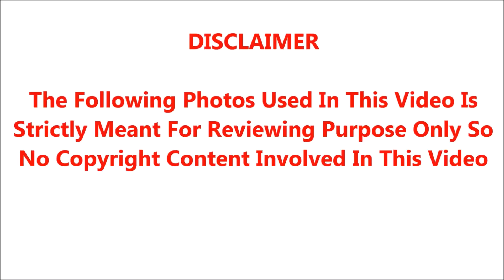🔴சற்றுமுன் பிக்பாஸ் பிரபலம் அனிதா சம்பத் நடந்த சோகமான சம்பவம் அதிர்ச்சியில் பிரபலங்கள்